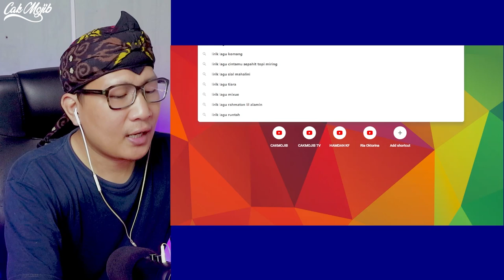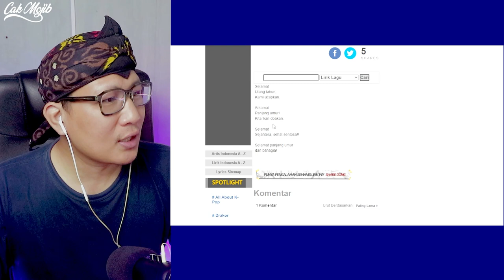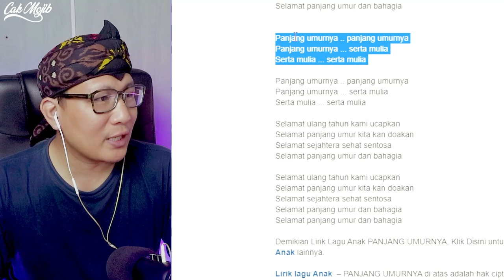ustadz Badlisah Ungkap Kebaikan P ramlee pada Masa depan kita.?? wali seniman malaysia⁉️🇮🇩❤️🇲🇾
Kena Terima Kasih Pada P Ramlee Sebab Ubah Lagu Hari Lahir Kita   Ustaz Badlishah Alauddin

GAES BANTU SUPPORT CHANNEL KITA :

+ @CAKMOJIB TV
+ @KEBUN CAKMOJIB